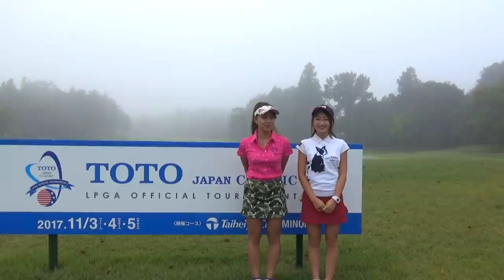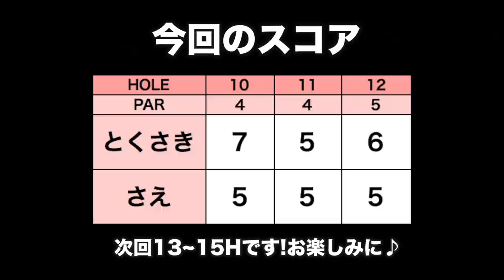パワフルゴルフ女子2人組が登場！【太平洋クラブ美野里コース 10-12H】